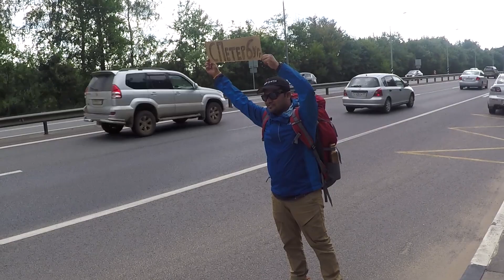Rewind 2019 | Hemant Mishra (Year in review)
2019 has been the craziest year of my life. I decided to travel as much as I can to pursue my passion to see the world. I took 103 Flights, travelled 10 new countries, visited 1241 places including 76 cities and hitchhiked 600 KM in Russia for the first time of my life.

Thank you, everyone, who joined in this crazy journey of life. Enjoy the video.